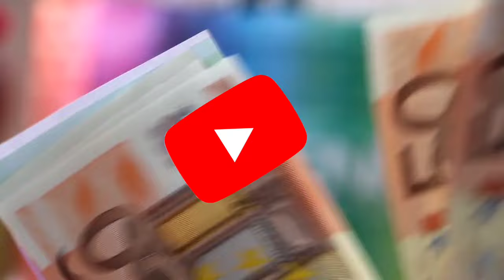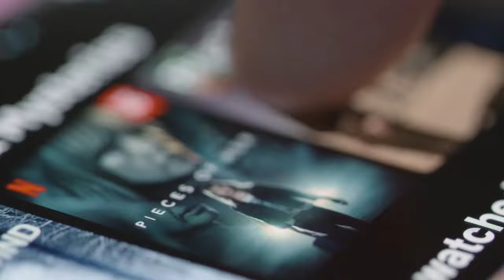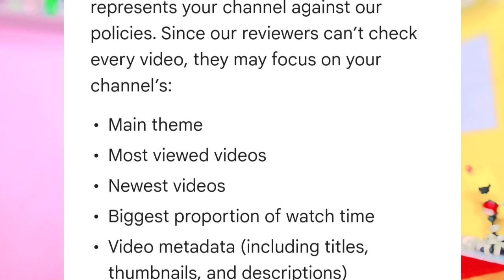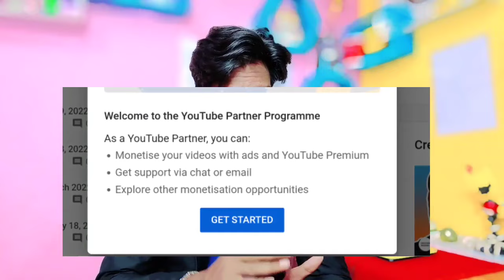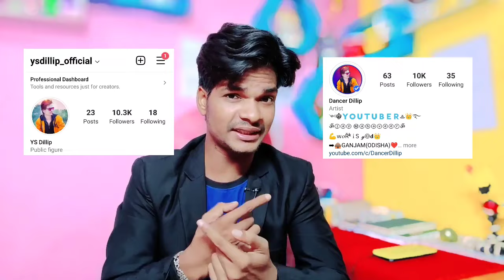how to earn money from YouTube | how to earn money online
how to earn money from YouTube(odia)| how to earn money online(odia) || 2022
YouTube ru kemiti Paisa mile
YouTube channel kaise banaye
YouTube channel ru kemiti tanka mile

GEAR USED

▪️my mobile phone best background blur mobile phone 👇

▪️my tripod 👇

▪️my another 👇Mobile phone

▪️my camera 📷👇

▪️my another tripod 👇

▪️my ring light👇

Hiii friends I'm ysdillip.Today You will get

your queries 👇

How many views do you need on YouTube to
make money?
How do I get paid from YouTube?
How much money do you make per 1000 views
to make money?

Queries Solved

shorts
how to earn money from youtube
in teluguu
in tamil
channel
without making videos
in kannada
malayalam
without monetization
by copy paste video
youtube income per 1,000 views
how much money do you make on youtube
YouTube to make money
YouTube Partner Program
YouTube earnings calculator
How to monetize YouTube channel
How to create a YouTube channel and make
money PDF

10.how to make a professional youtube  thumbnail in PicsArt odia